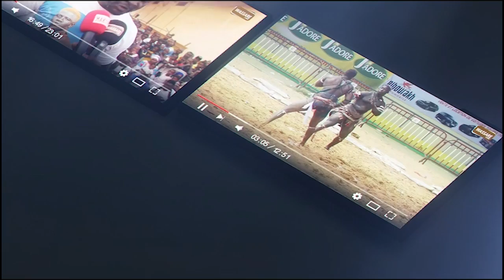Boy Bouba minimise Abou Ndiassé 2 ''Bi mo geuneu noye kill la bumako diappé rek...''